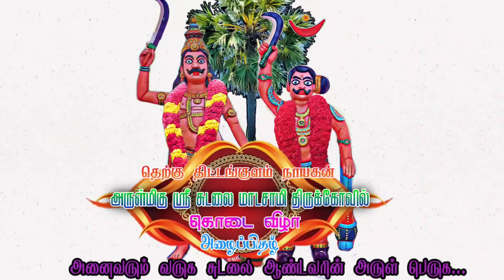தெற்கு திட்டங்குளம் அருள்மிகு ஸ்ரீ காளியம்மன் திருக்கோவில் கொடை விழா 2022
தெற்கு திட்டங்குளம் தென்மேற்கு பகுதியில் அமைந்துள்ளது அருள்மிகு ஸ்ரீ சுடலை மாடசாமி திருக்கோவில் கொடை விழா அழைப்பிதழ்